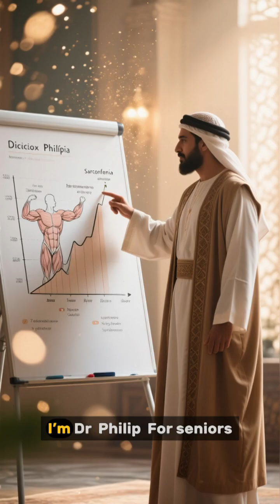STOP Taking Vitamin D in the Morning! Maximize Muscle Growth with This Simple Timing#shorts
I'm Dr. Philip, a biomedical researcher specializing in aging and muscle atrophy. After working with thousands of seniors, I'm revealing the shocking truth about common supplements and practices that accelerate age-related muscle loss, known as sarcopenia.

In this series, you'll learn:

The crucial mistake seniors make with B-Complex vitamins that triggers a massive cortisol spike, leading to chronic muscle protein breakdown.

The optimal way to use the powerful synergy of Vitamin D3 and Vitamin K2 (MK-7), and why timing them at night is essential for maximizing muscle growth and recovery.

The common household pills, like PPIs (Proton Pump Inhibitors) for heartburn, that sabotage your ability to absorb key muscle nutrients like Magnesium.

Simple strategies for muscle gain and increasing functional strength, autonomy, and personal dignity after age 60.

Don't let your supplements steal your strength! Learn how to reverse years of muscle decline in mere weeks.